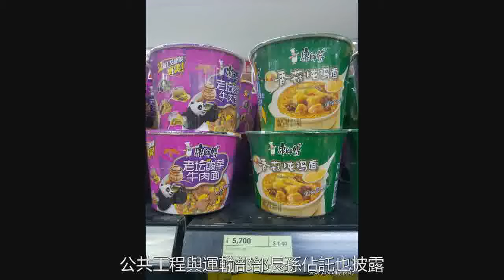柬埔寨經濟年增長率突破7.3% 看看柬埔寨蘿蔔白菜什麼價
國際情報員 財經部部長翁本莫尼洛指出，隨著建築業不斷蓬勃增長，初步預測新的一年柬埔寨經濟增長率將達7.3%左右。